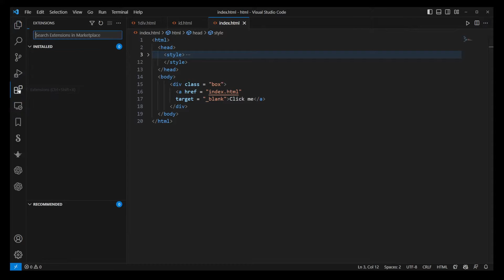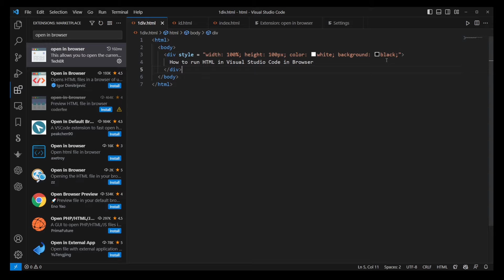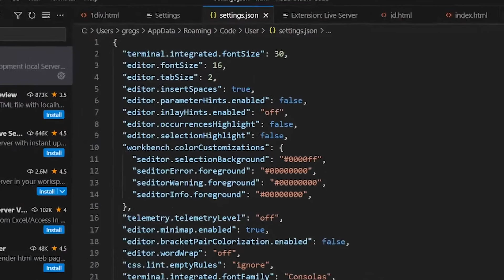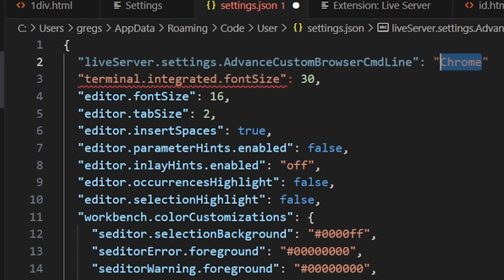How To Run HTML In Visual Studio Code (Open HTML File In Browser and On LocalHost With Live Server)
html How to run HTML files in VSCode? Well there are two ways. First, is the same as dropping your html file into address bar of your favorite browser, like Chrome, Firefox or Safari. There is a VSCode extension for that called "open in browser". But if you want to launch your HTML file to run from localhost (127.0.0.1) which is the home address of your computer, you can do it with Live Server extension. This way your HTML file is running on your computer, as if it was running online on an actual web server. This is the best way to run your HTML and JavaScript projects for testing before uploading them to your own domain name.

00:00 How to open and run HTML files in VSCode
00:38 Installing Open In Browser VS Code extension
01:00 Specify your default browser (Firefox, Chrome, Safari)
01:13 Run HTML in VSCode In Browser
02:10 Instal Live Server VSCode Extension To Run HTML on Localhost
02:35 Make Chrome your Default VSCode browser
03:12 How to run HTML file in browser with Live Server extension